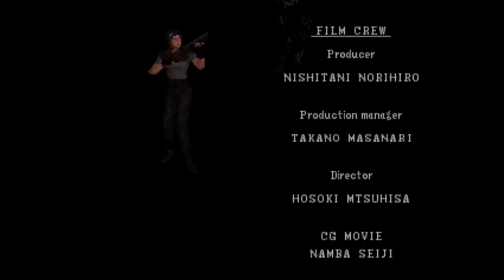Resident Evil Uncut PC: Jill Walkthrough - Final Part 7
Here's the last part!